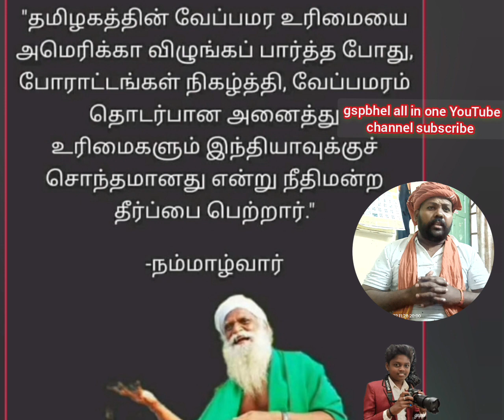Nammalwar who bought the patent for neem tree. வேப்பமரத்திற்க்கு காப்புரிமை வாங்கி தந்த நம்மாழ்வார்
நெல் மற்றும் இயற்கை விவசாயம் நம்மாழ்வார் அவர்களைப் பற்றி இந்த காணொளி